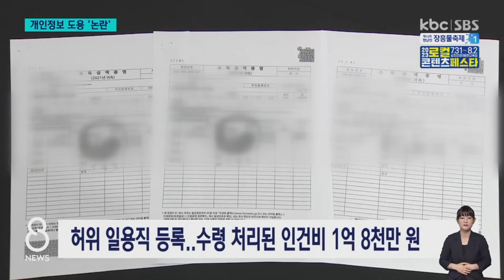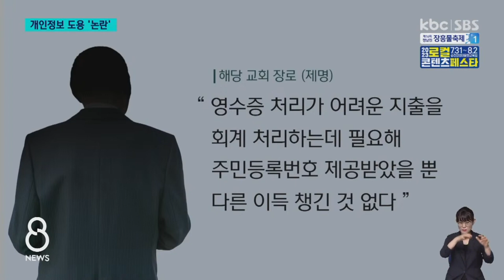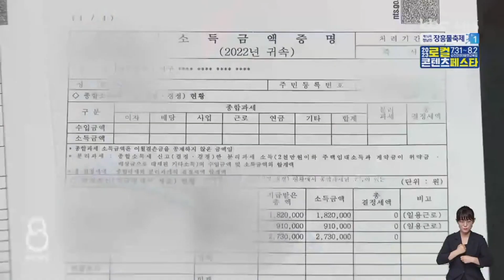무더기로 같은 교회 장로 업체에 일용직 등록된 신도들 / KBC뉴스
자신도 모르는 사이에 특정업체의 일용직 근로자로 등록돼 임금을 받는 것처럼 돼 있다면 기분이 어떻겠습니까?

교회 장로가 '좋은 일’에 쓰겠다고 해 주민등록번호를 줬는데 이런 일이 일어났다며 신도들이 장로를 경찰에 고소했습니다.

해당 장로는 신도들에게 사용처를 알렸고, 영수증 처리가 어려운 항목을 회계처리하기 위해 신도들의 도움을 받은 것일 뿐 이득을 챙기려던 게 아니라고 해명했습니다.